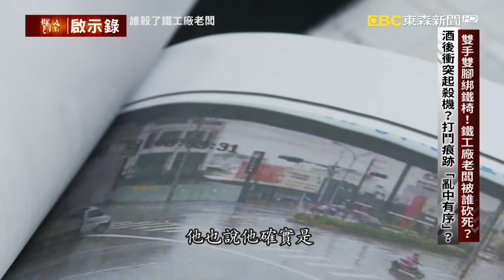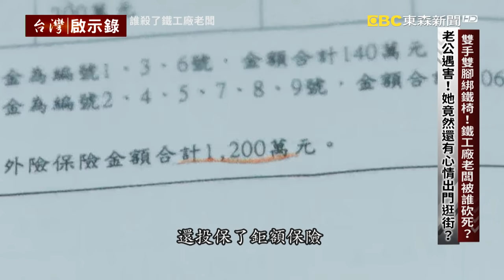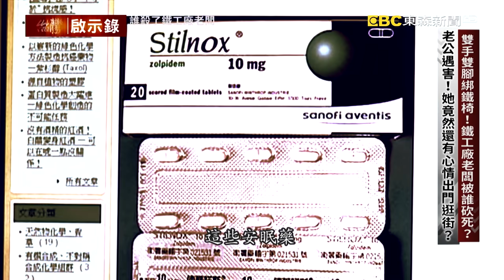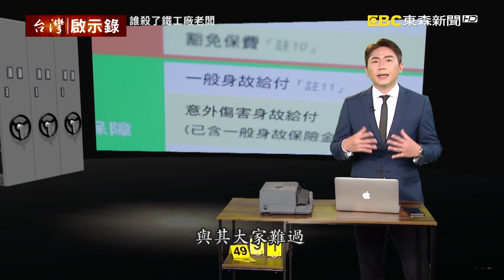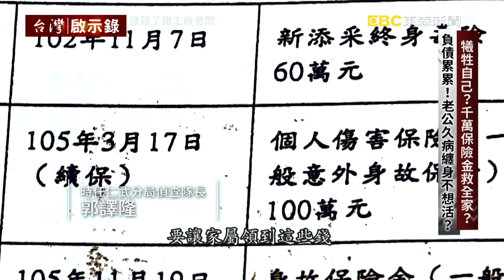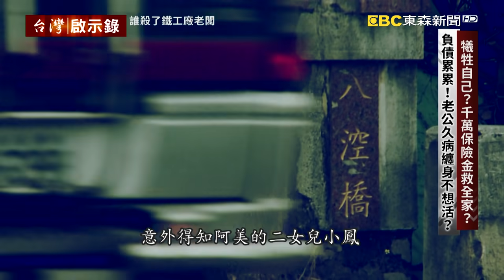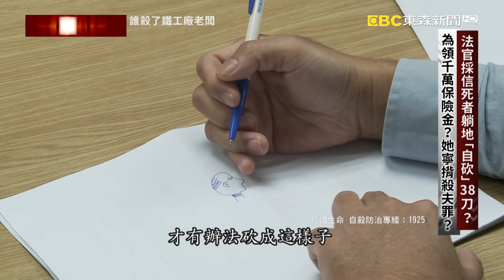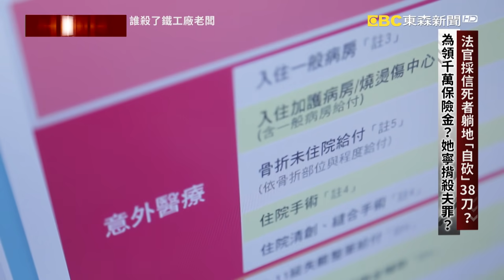【@ebcapocalypse 全集】20220522 雙手雙腳綁鐵椅！鐵工廠老闆被誰砍死？案外案！女兒也是「她」殺！？｜洪培翔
01:17 雙手雙腳綁鐵椅！鐵工廠老闆被誰砍死？酒後衝突起殺機？打鬥痕跡「亂中有序」?
16:06 雙手雙腳綁鐵椅！鐵工廠老闆被誰砍死？老公遇害！他竟然還有心情出門逛街？
24:04 犧牲自己？千萬保險金救全家？負債累累！老公久病纏身不想活？
32:10 虎毒不食子？殺夫詐保驚爆案外案！女兒也是「她」殺！故佈疑陣詐保百萬

歡迎收看台灣啟示錄，我是洪培翔。2016年，高雄一名車床工廠的老闆被兒子發現陳屍在自家工廠，他的雙手、雙腳被綑綁在椅子上，整個人倒臥在血泊裡，非常嚴重的刀傷都集中在頭部！凶手幾乎就是往死裡砍，警方趕到發現現場相當凌亂，像是經過一場非常激烈的打鬥，到底是誰？跑進工廠把人給殺了呢？死者太太跟警方說，她先生前兩天有跟她抱怨，請了個臨時工 綽號叫做大頭，跟他先生借錢卻不還，難道是因為債務糾紛動手殺人嗎？正當警方四處找人的時候，這個大頭自己來投案，他說沒錯他和死者的確有些金錢上的糾紛，不過也就是幾千塊的買酒錢，怎麼可能為了這點錢殺人呢？不過真正關鍵的是大頭提出了不在場證明，排除了涉案的可能性，不是大頭？那會是誰呢？從地上散落的酒瓶還有罐頭，專案小組可以找到甚麼破案的蛛絲馬跡嗎？

如果是酒後衝突，一言不合衝動之下，把人給殺了，那照理說現場的酒杯、酒瓶或者筷子，應該採得到，凶手的DNA，但也有可能是，會不是從頭到尾，工廠裡只有死者一個人在喝酒，他是遭到凶手的突襲呢？這命案棘手的是現場沒有監視器畫面，專案小組只能從凌亂的現場找出凶手留下的蛛絲馬跡，剛剛提到乍看之下凌亂的現場，提供了一個非常明確的線索，那就是死者和凶手發生激烈的打鬥，但是當年高雄市警察局鑑識中心的警務正陳鴻賢，他卻看出了這其中的亂其實是亂中有序，他大膽研判這些混亂是被人刻意製造出來的，動機就是誤導警方辦案的方向，還有現場如果真的打成這樣，凶手怎麼可能沒有留下任何生物跡證呢？

死者的老婆阿美進出自家的鐵工廠，這有甚麼好奇怪呢？但如果是出現在案發當天的上午，這個時間點就引起警方的注意了警察問她，你那天早上去工廠幹嘛？還待了50分鐘，阿美說她幫老公拿東西過去，後來她就出門逛街了整個問答過程，阿美神色自若態度冷靜反倒引起警方的懷疑，妳老公被人亂刀砍死，凶手不知道是誰，你怎麼感覺一點都不難過呢？除非她就是凶手嗎？但是以她瘦小的身材，有可能獨力殺死一個男人嗎？而且更重要的殺人要有動機，她有甚麼理由，殺害自己的枕邊人呢？檢警決定清查這對夫婦的財務狀況，赫然發現阿美欠了60萬的卡債，而老公戶頭只剩三萬，但是他的意外壽險加起來有一千兩百萬，受益人就是阿美和兒子 難道，這是一起謀殺親夫的詐保案嗎？

所以阿美當天穿的不是這一件雨衣嗎？其實這只是她準備好給警察採驗的新雨衣，當然採不到任何證據，檢警也只能繼續找證據，終於在阿美的摩托車腳踏板上採到了死者的血跡，罪證確鑿，阿美她白口莫辨，終於認了，但她的說詞又反反覆覆，一開始她說因為她先生長期家暴毆打她，她已經忍了三四十年，實在忍不下去了，所以就下藥迷昏他把他砍死，再詐領保險金，但從刀傷角度判斷，如果只有阿美一個人動手，不可能造成兩種刀傷，很顯然阿美沒有說實話，後來她又改口，她說兩種刀傷是因為她先生也有自己砍自己，這是甚麼意思呢？阿美進一步解釋，她說她先生他身體不好，每天活得很痛苦，家裡也欠債與其大家難過，不如他犧牲自己死後家人還能領到一千兩百萬的保險金，阿美說她也是不捨得先生繼續受苦，所以才會忍痛答應先生這個要求，案發那天是先生用菜刀砍自己脖子，阿美最後又補砍了幾刀，然後把先生雙手雙腳綁在椅子上，製造出酒後衝突的假象，企圖誤導警方辦案。

警方的直覺沒有錯阿美二女兒小鳳的死真的有問題，當年小鳳懷疑遭到性侵殺害，但卻一直都沒有抓到凶手，警方懷疑當時的命案現場，也是遭到刻意布置，而事後小鳳的爸爸媽媽，也有領到一筆保險金255萬，難道，這也是一起詐保案嗎？但虎毒不食子，受害者是自己的親生女兒，為了錢真的下得了手嗎？沒有想到把阿美借提出來一問她竟然承認了，同樣也有不得已的苦衷，阿美說二女兒有智能障礙，常常被欺負她不忍心看女兒被人糟蹋，活得痛苦，所以才想讓她女兒早日解脫，家裡也能因此拿到保險金 ，所以她才會把自己的女兒殺害，棄屍在路邊 布置成一個性侵命案的現場。

案情出現了大逆轉，為什麼法官相信了阿美的這個說法？事實上，當初檢警進一步追查之後發現，二女兒小鳳那兩百多萬的保險金，在短短兩三年的時間內，就被阿美花用殆盡，甚至就在老公死後，她竟然還有心情去逛街購物，難道她真的這麼冷血，把親人當成提款機嗎，更加令人匪夷所思的是，阿美說詞反反覆覆一開始說是因為受不了先生家暴打人，才會動手殺人後來又說，先生是久病厭世才會想要輕生詐領保險金，但她可能突然想到萬一法官真的認定，輕生 那麼保險金，她將一毛都領不到，所以她又改口了，她有補刀，難到又是為了錢，所以阿美願意賭上一把，就算她認了殺夫罪，但只要法官沒判她死刑，她就有機會活著出來，只要她活著出來，就能領到那一千兩百萬的保險金嗎？

事實真相到底是甚麼？先生和女兒都不會說話了，但從頭到尾真的只有阿美一個人犯案嗎？

就算阿美的先生自己動手砍自己，但在加工自殺部分，真的只有阿美一個人嗎？她這麼瘦小，怎麼搬得動先生，還能把他綑綁在椅子上呢？

阿美說捨不得智能障礙的二女兒，活得那麼痛苦，所以動手了結她的生命，還布置成性侵棄屍的現場，這麼可怕的事情，難到她先生都不知道嗎？